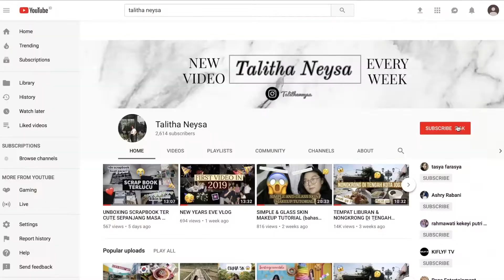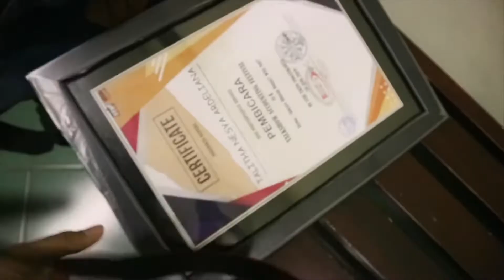PERTAMA KALI NGISI TALK SHOW VLOG ❤️✨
HAII BEBEP WKWKWKWK LUV U
LETS BE FRIEND :